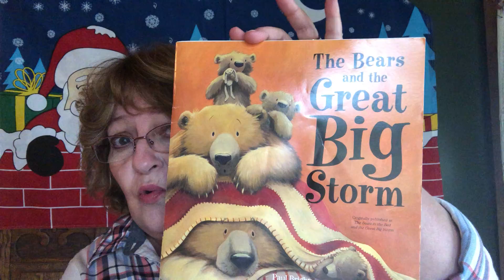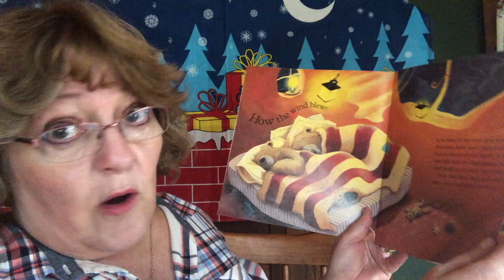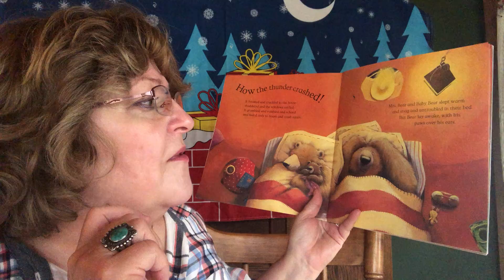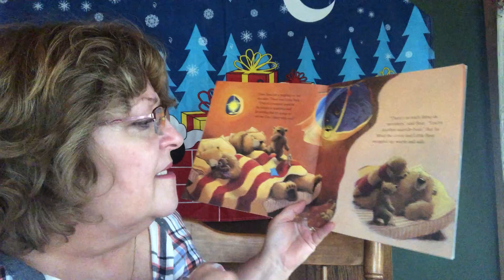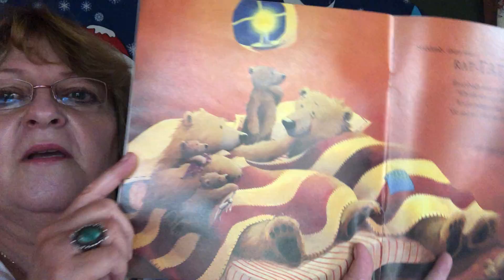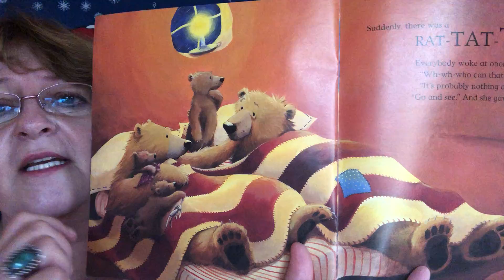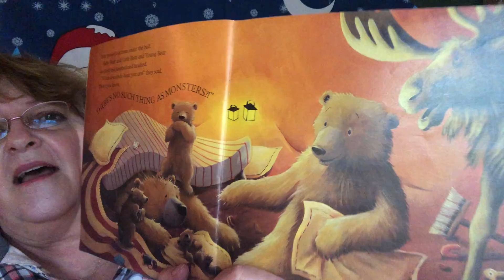The Bears and the Great Big Storm